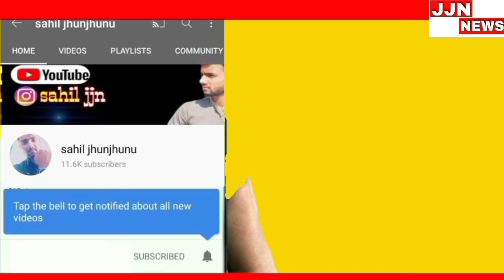Lionel Messi And Argentina celebrate Winning 2022 FIFA World Cup Final